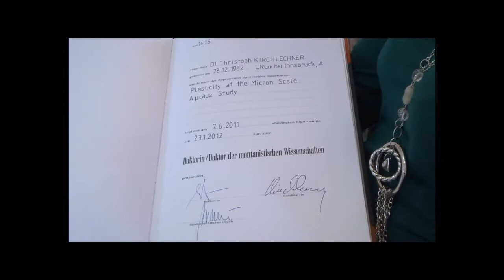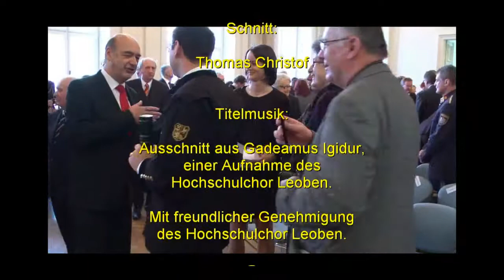Promotion sub auspiciis Dr. Kirchlechner 23.1.2012